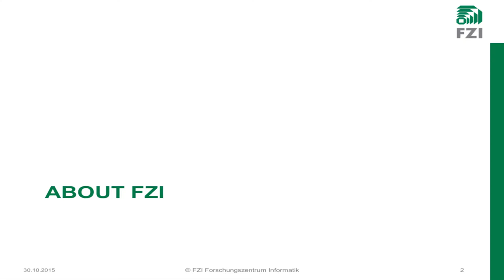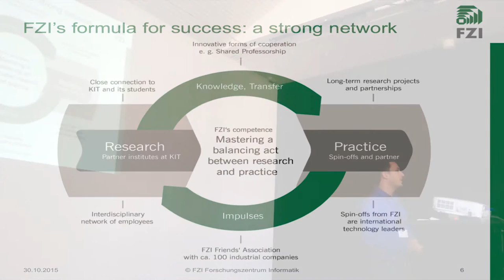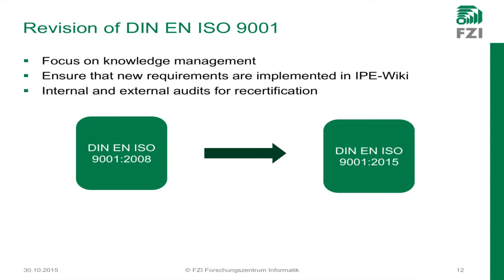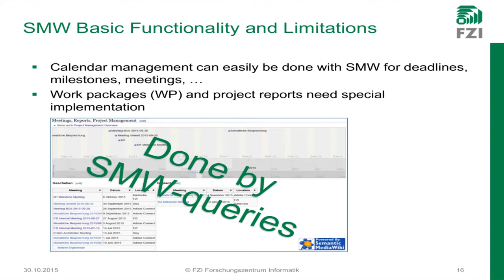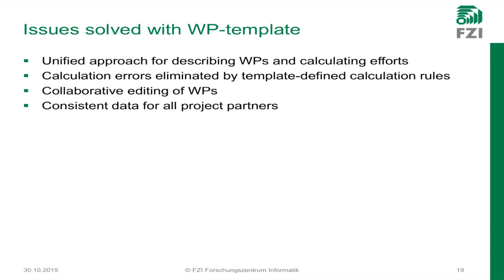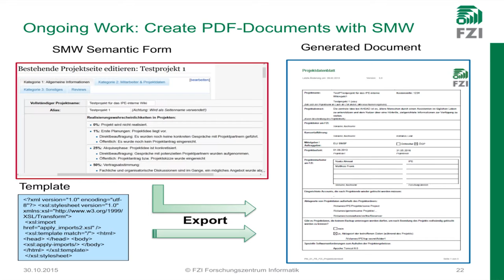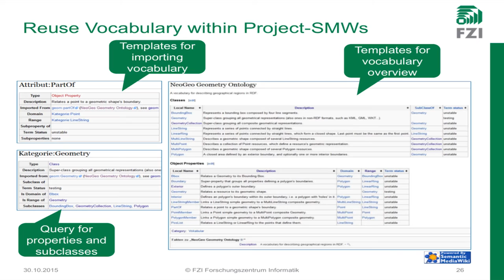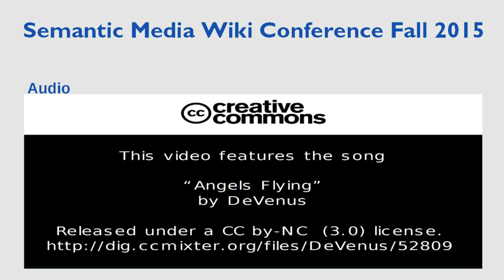19 - Knowledge Management in Research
From ISO 9001 Quality Management, over Project Management, to Requirements Engineering.